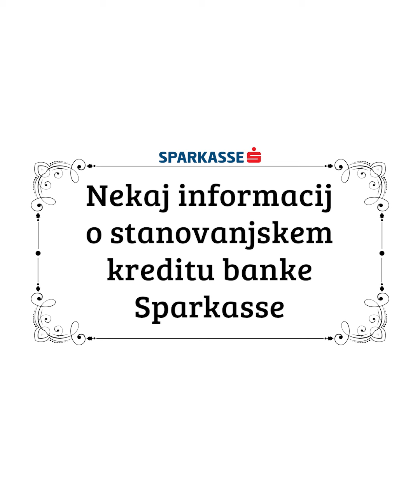Odgovarjava na vaša vprašanja glede nakupa hiše in stanovanjskega kredita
V tem vlogu skupaj z dragim odgovoriva na nekaj vprašanj, ki ste nama jih zastavili. Poleg tega postreževa še z nekaj informacijami stanovanjskega kredita pri banki Sparkasse.